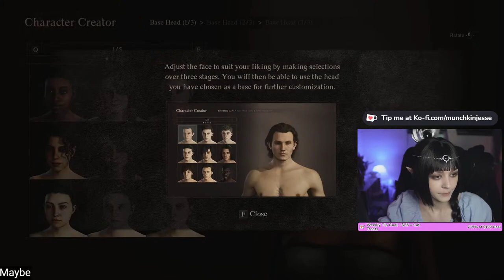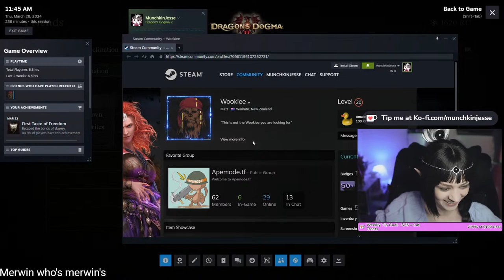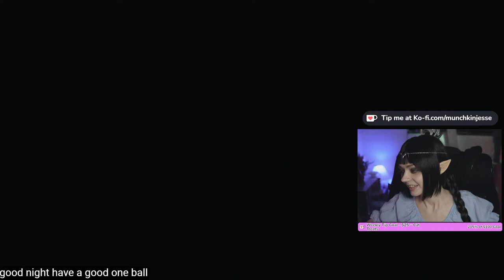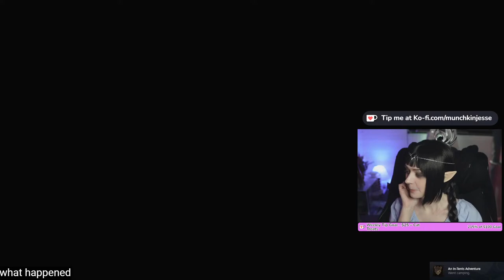Dragon's Dogma 2 First Playthrough with Shadowheart Cosplay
Chat voted and you wanted us to bring Shadowheart to Dragon's Dogma 2 so we're making it happen with cosplay!